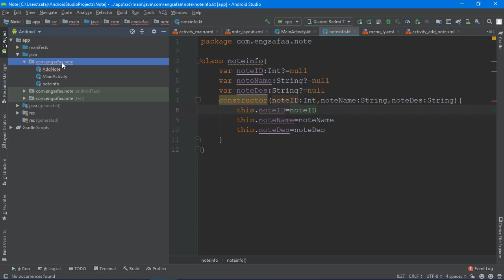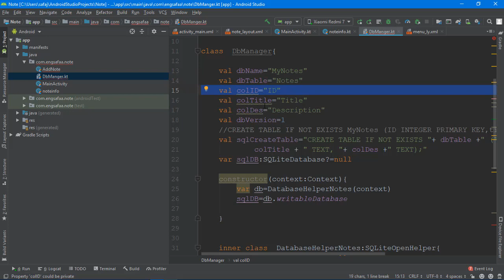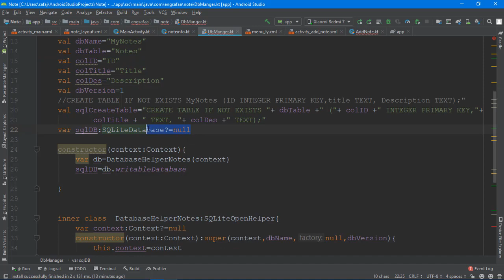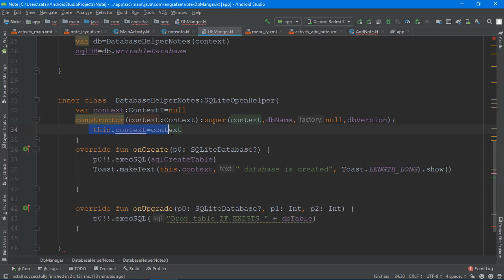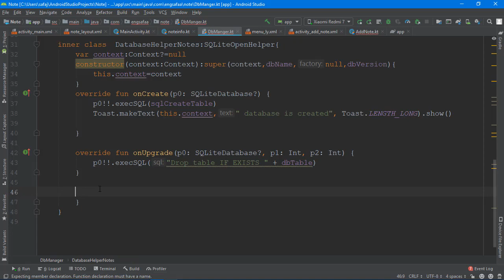Kotlin_SQLite | انشاء قاعدة البيانات